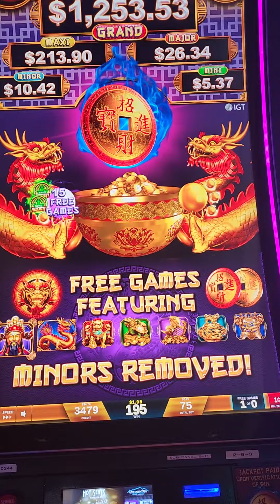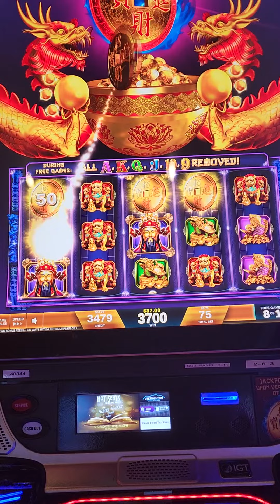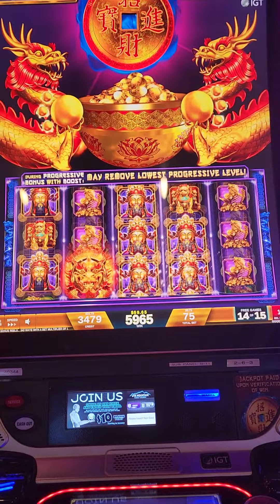fortune coin slot bonus